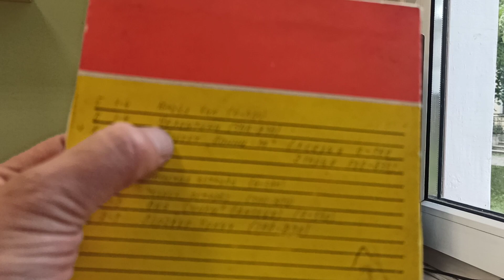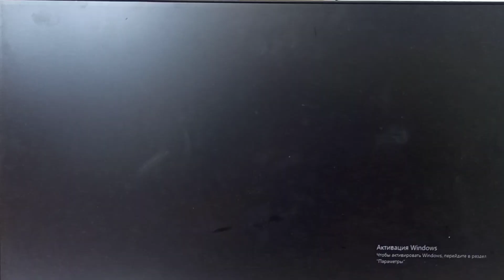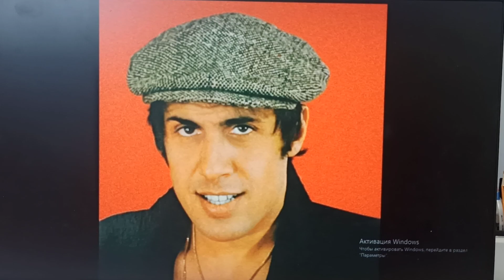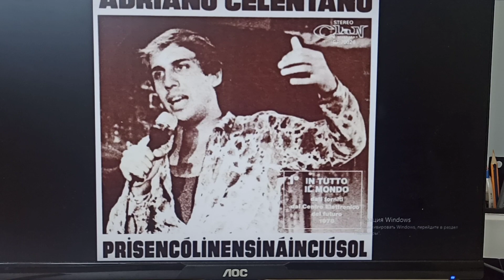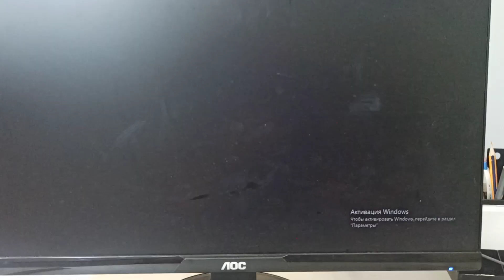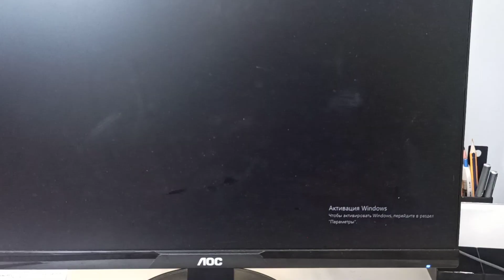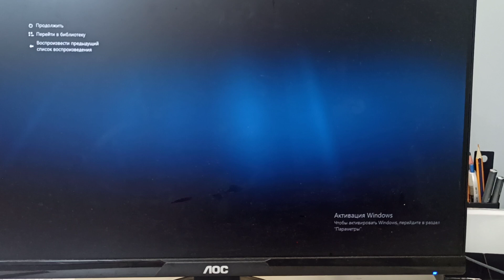"Не слететь с катушек!" Адриано Челентано на магнитной плёнке с "блогиного рынка"(Астра МК-110 С-1)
"Don't go crazy!" Adriano Celentano on magnetic tape from the "blogging market" (Astra MK-110 S-1)